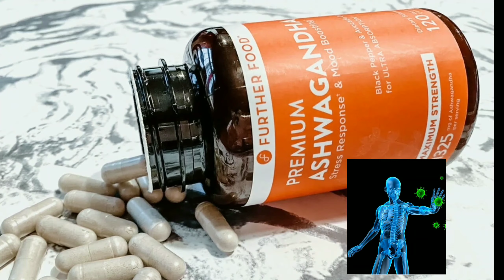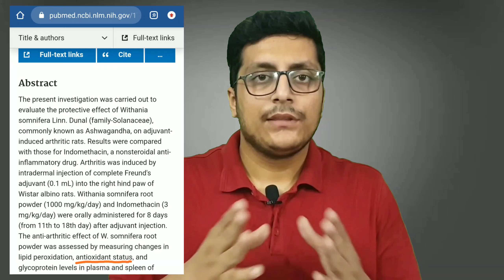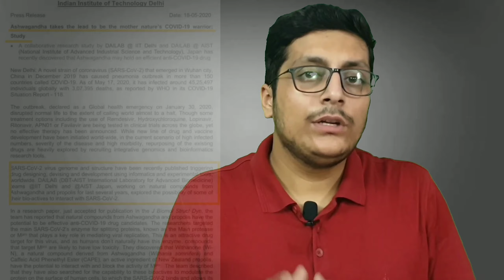BENEFITS OF ASHWAGANDHA IN COVID 19 : ASHWAGANDHA KE FAYDE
Hello everyone ,

We have uploaded a video on Ashwagandha in which we have talked about benefits of ashwagandha . Hope it will be helpful to you all .

To buy this product click at the link given below 👇
Truebasics Ashwagandha

Patanjali Ashwagandha-

*HOW TO DETOX YOUR BODY WITH AYURVEDA

*WHY YOU SHOULD START TAKING APPLE CIDER VINEGAR ?